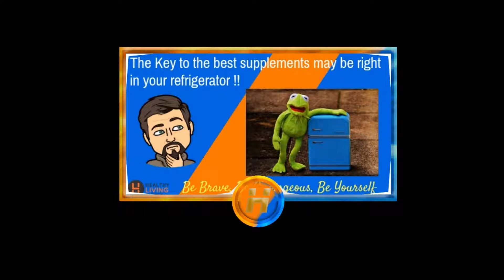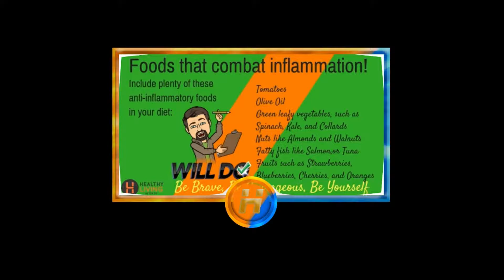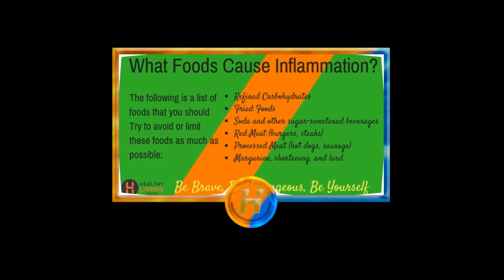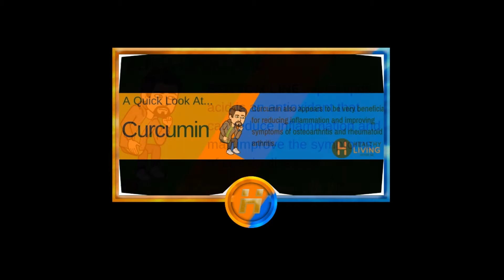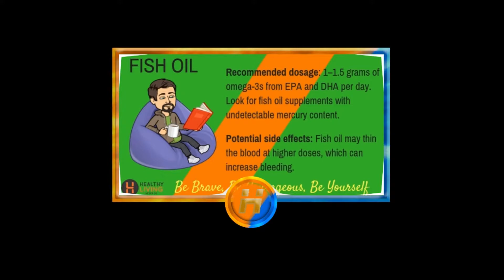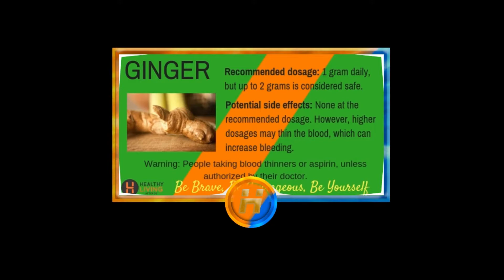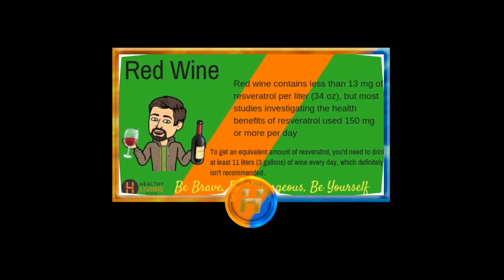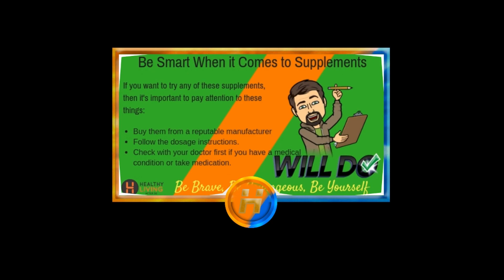✨😁👀11 Foods And 6 Supplements that fight inflammation😁✨👁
Doctors and nutritionists are finding foods and supplements that fight inflammation are everywhere. They have found there is more than one way to fight inflammation. All the solutions may not be in the medicine cabinet, but many solutions are right in our refrigerators.

check out the links below to get more great health and wellness information!